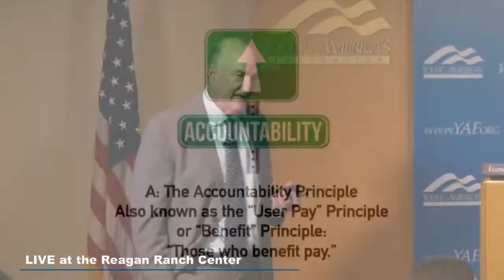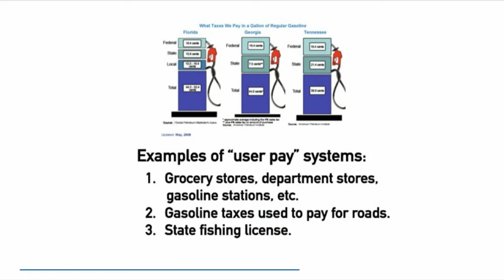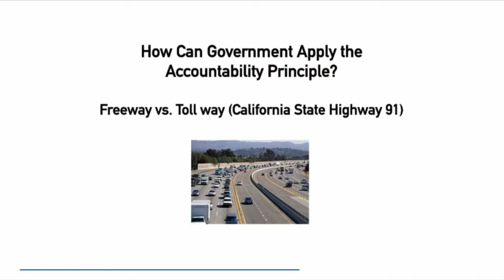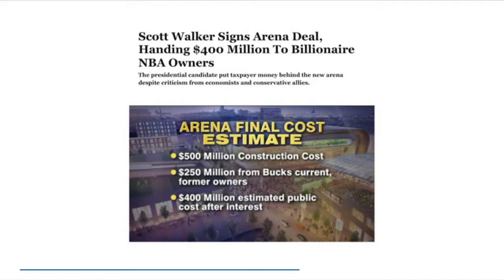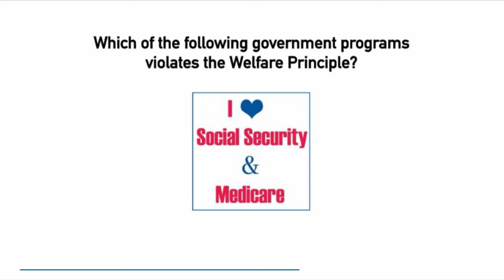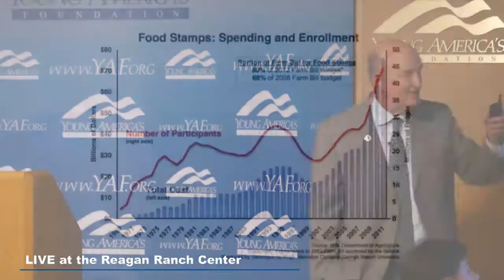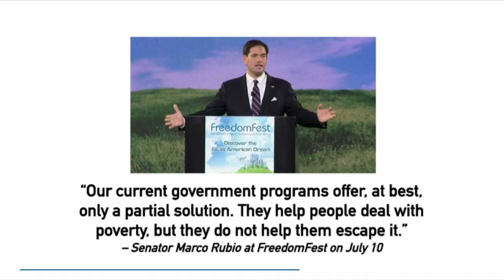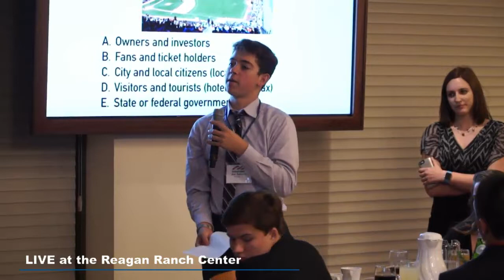Dr. Mark Skousen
Oct 15, 2015
YAF High School Conference at the Reagan Ranch